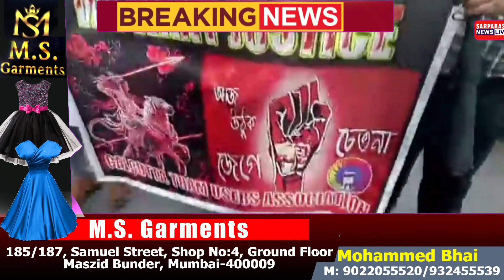Justice for RG KAR Medical College hospital